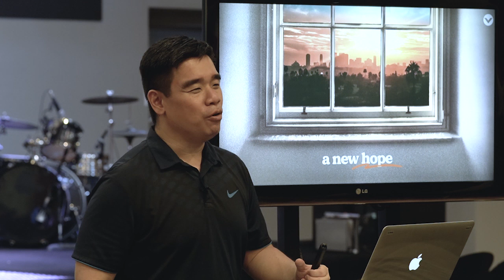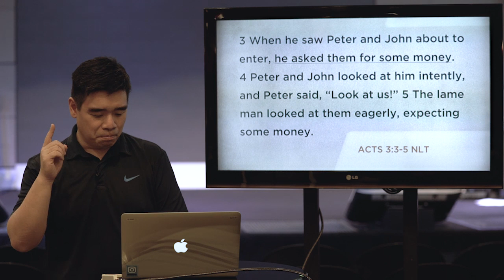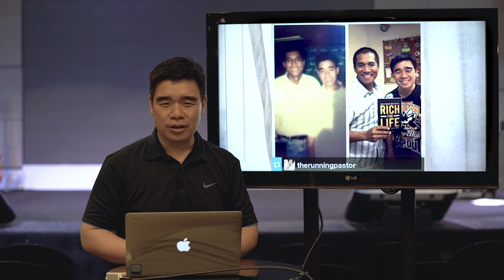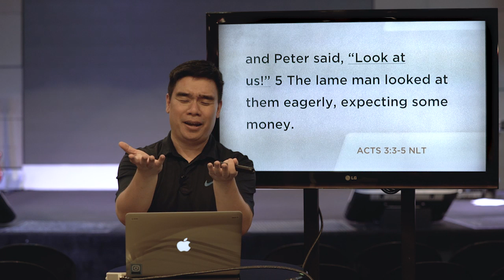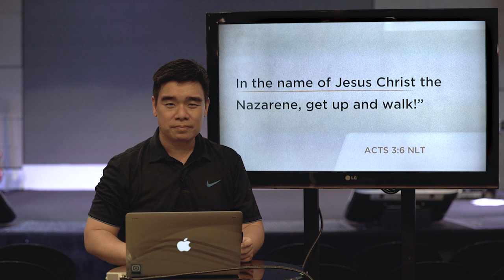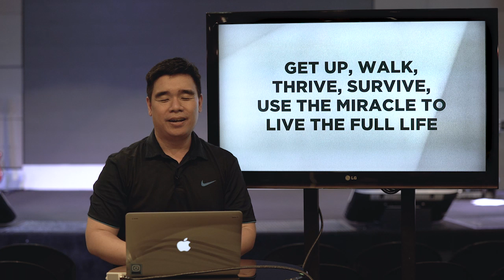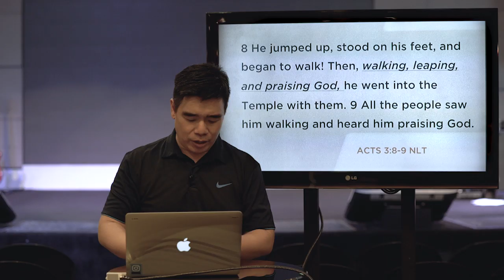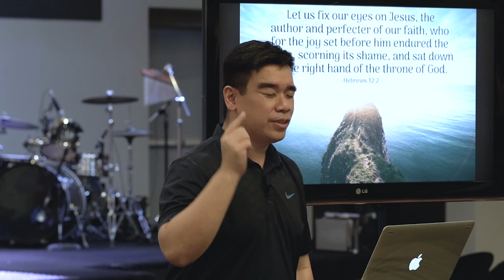Healing - Pastor Dennis Sy